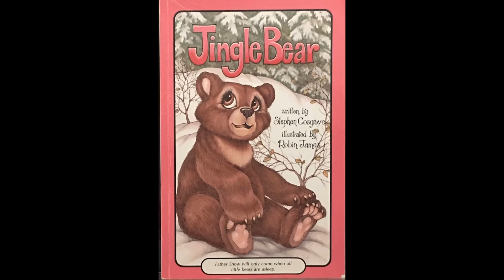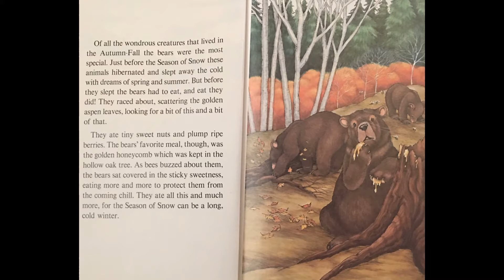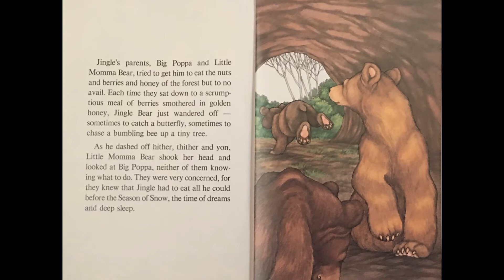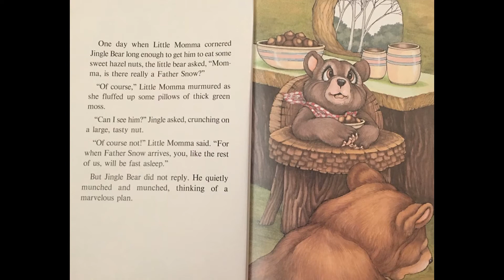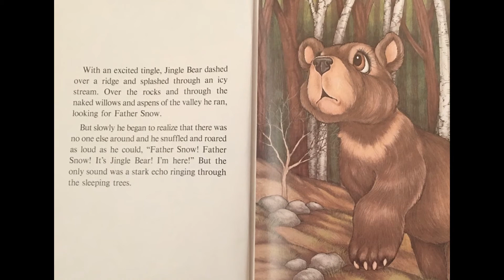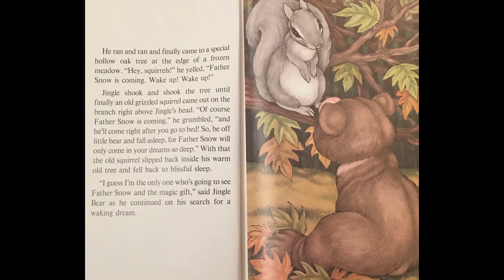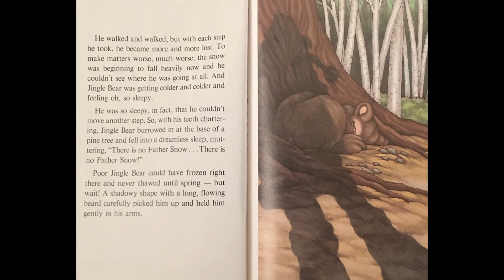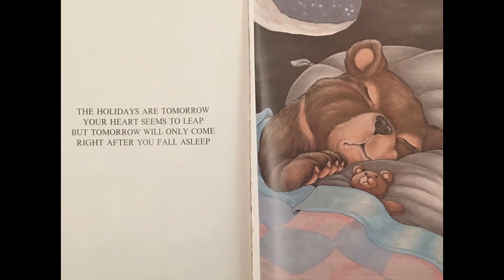Jingle Bear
Jingle Bear hears about Father Snow and the Season of Snow and makes plans to stay awake.